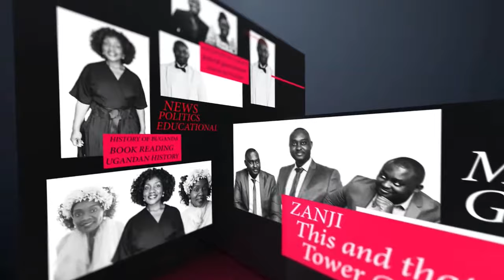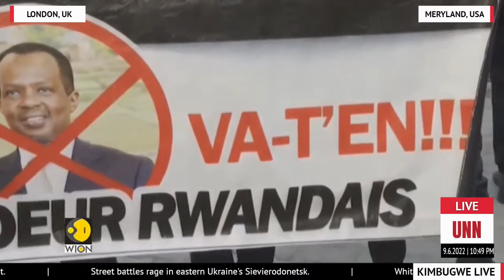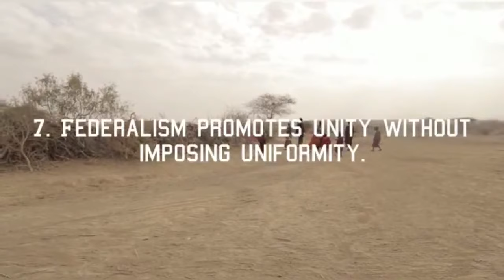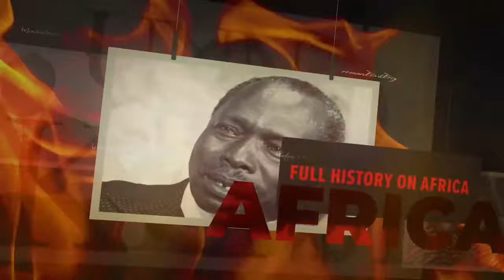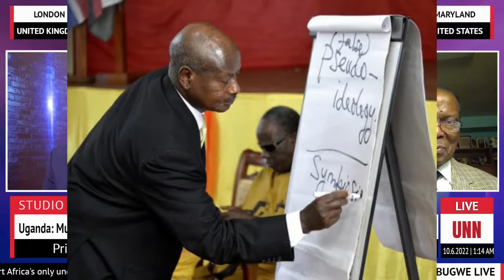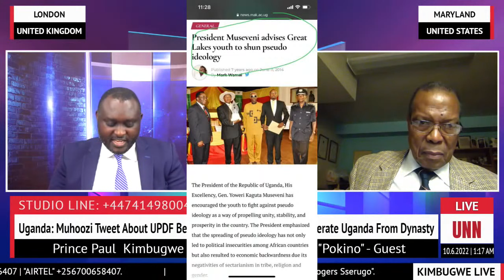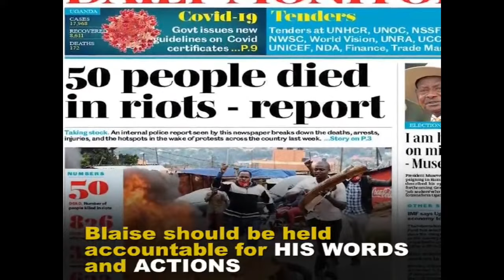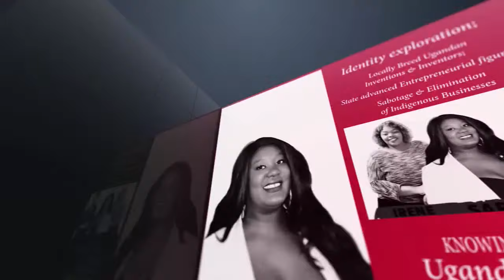UNN TV | THE FEDERALISM DOCTRINE | THE GREAT LAKES CRISIS | JUNE, 9. 2022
The current diplomatic spat seems to have been triggered by fighting between M23 and state forces in eastern DR Congo.